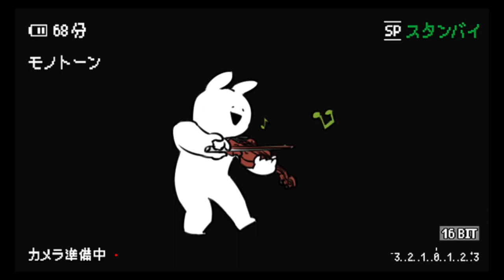【原神】荒緹生命搖滾虹色大巡迴 (5.8已更)活動攻略，第二期百萬奇飾大搜羅攻略/荒瀧生命搖滾虹色大巡迴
大家好，我是愛原神，我今天繼續帶給大家最新原神活動：【原神】荒瀧生命搖滾虹色大巡迴(5.8已更)活動攻略，第二部分百萬奇飾大搜羅 攻略/荒瀧生命搖滾虹色大巡迴
Hello everyone, I am Ai Genshin. I will continue to bring you the latest Genshin Impact event today: [Genshin Impact] Arataki Life Rock Rainbow Tour (updated in 5.8) event guide, the second part of the collection of millions of strange accessories Strategy/Arataki Life Rock Rainbow Tour